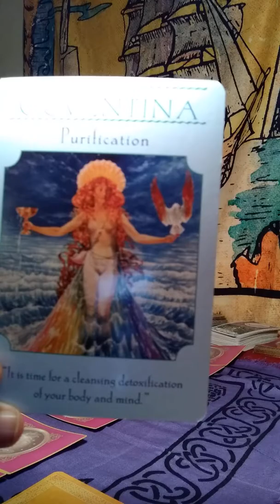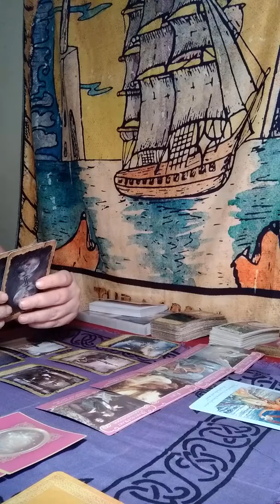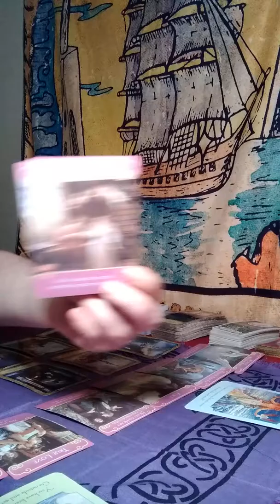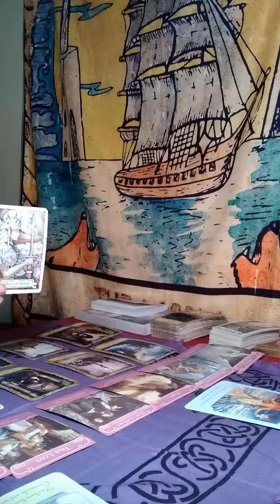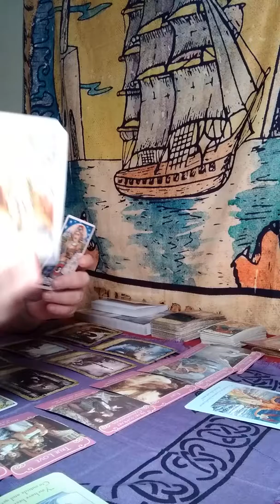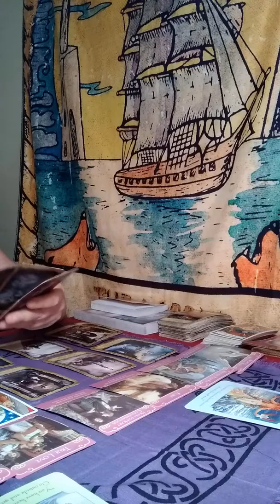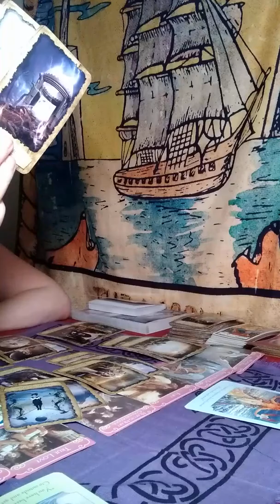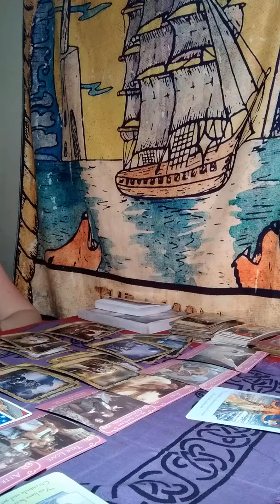Leo Special Messages *Timeless*